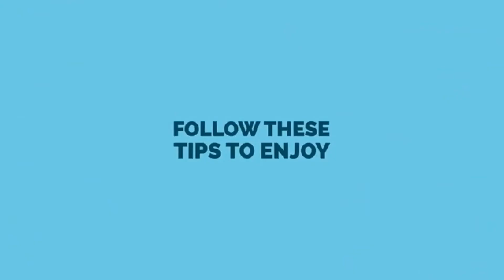Tova Community Health Preventative Medicine